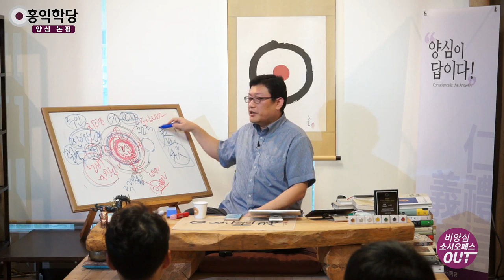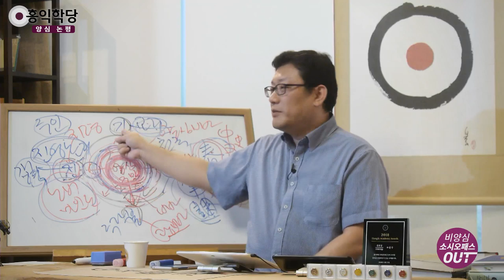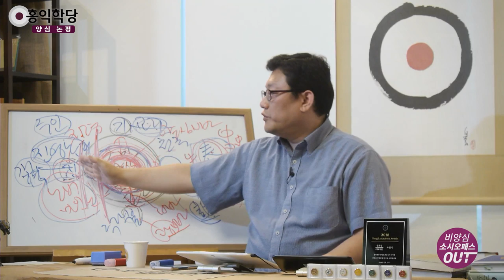[양심 논평] 저는 국민의 양심만 대변할 겁니다_홍익학당.윤홍식(190908)